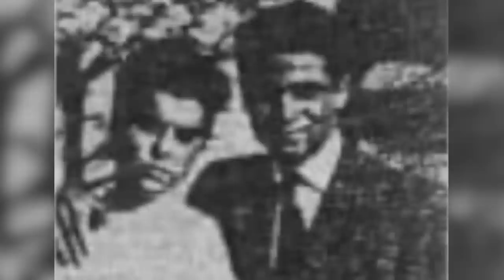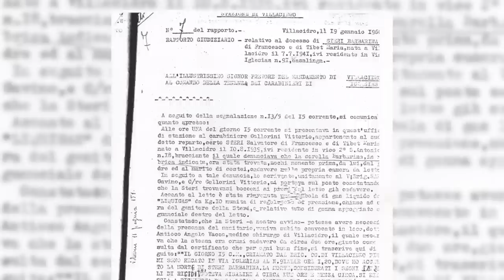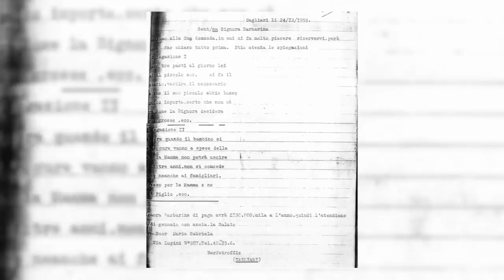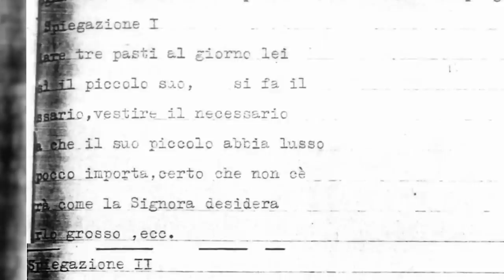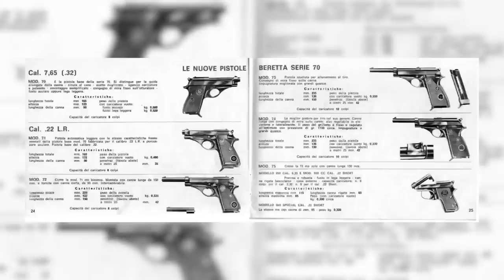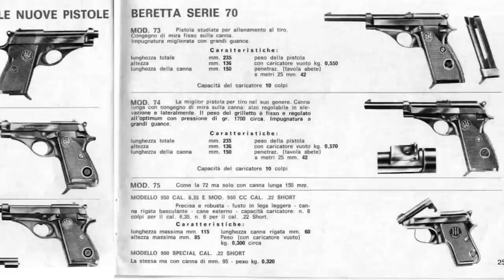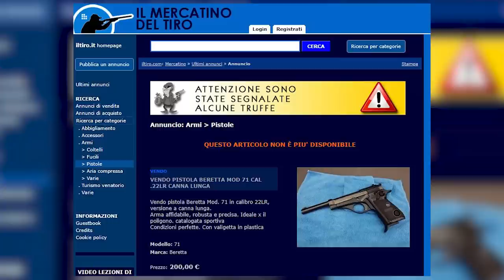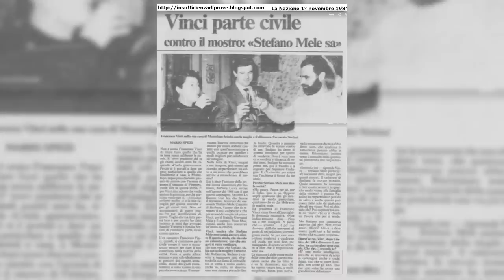Mostro di Firenze - Non ci resta che Salvatore Vinci - Parte 2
I conti sul presunto suicidio di Barbarina Steri, la giovane moglie di Salvatore Vinci morta nel 1960 in Sardegna, parevano non tornare. Il colonnello Nunziato Torrisi in missione sull'isola cercò di raccogliere elementi in favore di un possibile omicidio, che avrebbe aiutato nell'attribuire a Salvatore anche quelli di Signa e delle coppie successive.

0:00:00 Torrisi indaga sulla morte di Barbarina Steri
0:05:52 Il presunto omicidio
0:09:48 La relazione con Antonio Pili
0:16:20 Sospetti di Salvatore, cognato e suocero
0:21:06 Elementi contrari al suicidio
0:28:58 Le indagini sulla pistola
0:30:16 La Beretta 71 di Franco Aresti
0:32:56 L'omicidio di Barbarina primo stadio